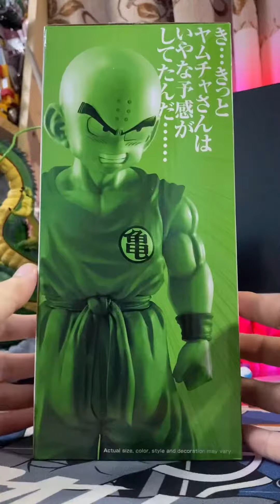Unbox Krillin Strongchain Ichiban Kuji || Mở Hộp Mô Hình Krillin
Mở hộp mô hình Krillin Strong Chain Ichiban Kuji